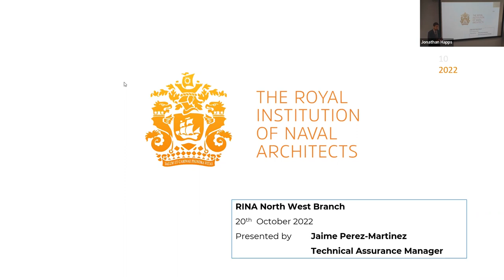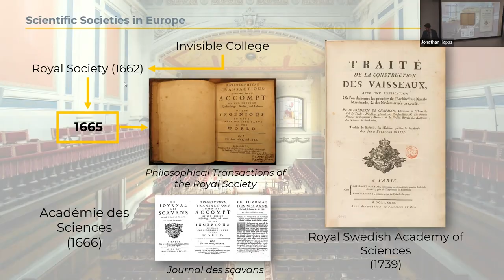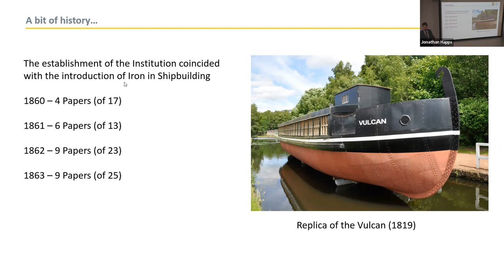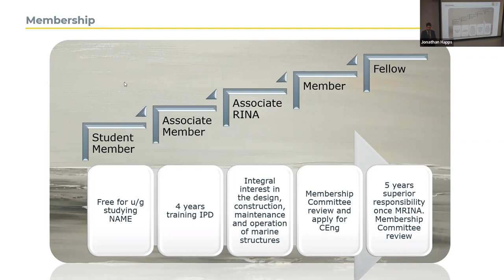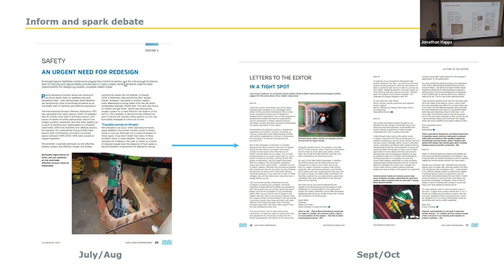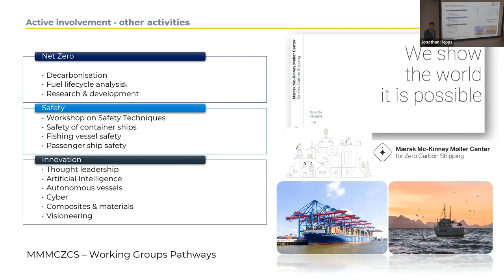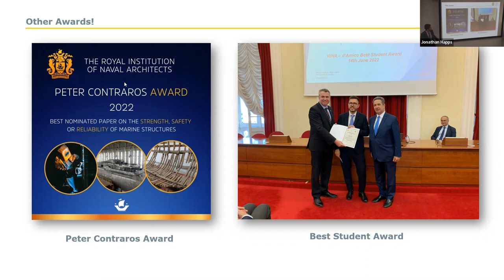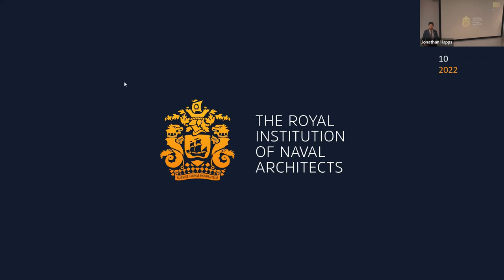The Royal Institution of Naval Architects - What it is and What it does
North West Branch Technical Presentation
20 October 2022

By J. Perez Martinez, The Royal Institution of Naval Architects